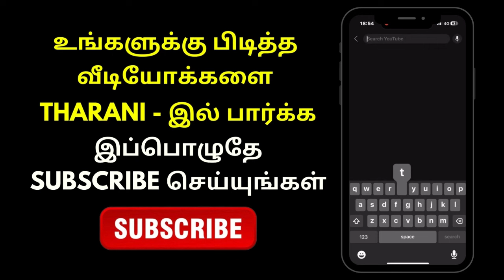Baakiyalakshmi - 17th to 20th January 2024 - Promo | Tharani